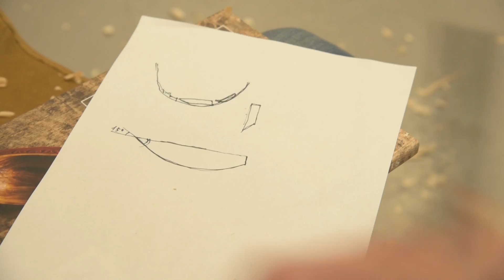Ложкорез по дереву Петроградъ, как работать и каким должен быть ложкорез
О своем опыте работы ложкорезами нам поведает Владимир Сасин преподаватель курсов резьбы деревянной посуды в столярной школе rubankov. На примере вырезания хлебала у ложки мы рассмотрим особенности ложкорезов, разберемся что такое правый ложкорез и левый, какая у них должна быть заточка, форма клинка и другие нюансы.
В ролике использовался ложкорез марки Петроградъ с диаметром изгиба клинка 27мм.
Ложкорез выполнен из стали 9хс и закален до 58-60HRC. Ширина клинка 8мм, полная длина ложкореза 175мм. Производство фабрики Петроградъ (Россия)
Ложкорезы Петроградъ D 27 мм: